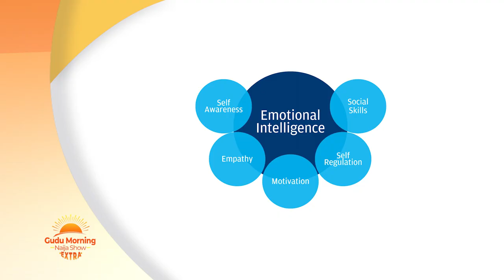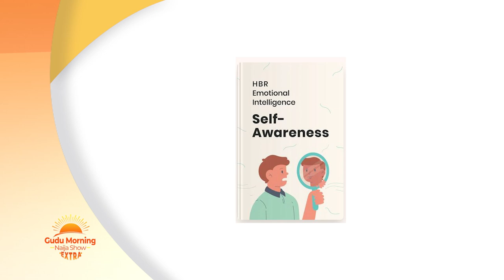How Managing Emotions Can Help in Leadership Position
Emotional Intelligence is an important trait required for individuals working within a group or leading a team.

If harnessed properly, emotional intelligence by a leader could help with honing the skills of individuals and members of his team to achieve the objectives of an organization.

We bring to this episode Growth coach Happiness Daniel-Eze as she sits down with host Precious Enyi to share her expertise on Emotional Intelligence and how it could be positively used in interpersonal engagements.